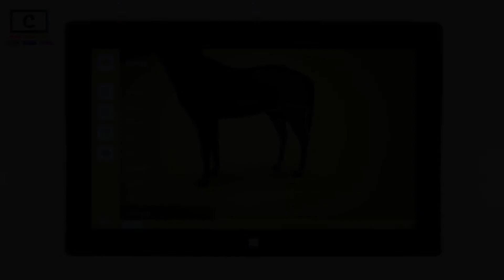Biologie zvířat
Some animals just can’t be brought to your classroom or home. But that doesn’t mean you have to go to the zoo to see them up close! Corinth Classroom Animal Biology brings you all of your favorites and a chance to pick some new ones! From insects and amphibians to reptiles and mammals, we have the whole animal kingdom ready for your in gorgeous 3D details. Get wild!